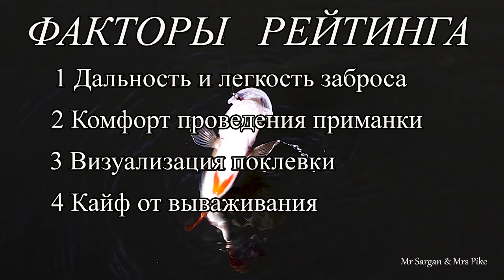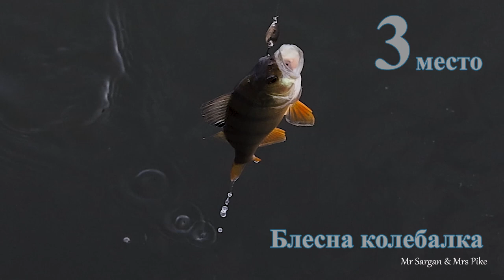10 способов ловли окуня на меляках в жару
Конец лета. На Барабойке температура воздуха днем до + 35, температура воды до + 28. Средняя глубина полметра, много травы. Рассмотрим как ловить окуня в таких условиях.
     Факторы рейтинга:
1 Дальность и легкость заброса
2 Комфорт проведения приманки
3 Визуализация поклевки
4 Кайф от вываживания
5 Эффективность и оригинальность приманки
     На 10-м месте – поплавок.
     На 9-м месте – поплапоппер. Заброс по-дальше. Поводок до метра с мормышкой 0,3 г. Насадка опарыш Беркли и живой опарыш. Проводка.  Пару рывков, пауза. Много поклевок белой рыбы.
     На 8-м месте – микроджиг. Груз 1-2 г и силиконовая приманка до 2-х дюймов. Неэффективен на заросшем мелководье.
     На 7-м месте – отводной поводок. Приманка твистер или виброхвост. При низкой воде в жару неэффективен.
     Сплит-шот дает больше поклевок. Груз 1-2 г. Крючок Owner Tenkara № 16. Но попадается в основном бель.
     На 6-м месте – живец. Эффектные поклевки и вываживание на удочку. Лучший живец – бычок. Но его ещё надо поймать. Ловля статичная. Ассистент – дочь Юлия. Ловила первый раз таким способом. Море восторга от поклевок.
     На 5-м месте – вращалка. Равномерная проводка блесны весом в несколько грамм. Необходимо наличие хорошего ультралайтного спиннинга.
     На 4-м месте – воблер крэнк с заглублением до метра. 2-3 оборота и пауза 1-2 сек. В это время воблер, покачиваясь, всплывает. Хорошо летит. Лопатка с изломом немного спасает от зацепов. Но тройник всё равно цепляет траву.
     На 3-м месте – колебалка с одинарным крючком и весом 2 г. Отлично летит, хорошо проходит траву. Стабильная игра на равномерной и рывковой проводках.
     На 2-м месте – мормышка. Несмотря на недалекий заброс, ловля некрупного окуня  на леску 0,09мм и спиннинг весом 52г  становится настоящим приключением. Поклевки на нимфы собственного изготовления добавляют адреналина
     На 1-м месте поппер. Чудесные полетные характеристики. Забросы прямо в траву. Проводка кистевыми рывками. 1-2 ударчика, пауза.  Бульканье, брызги воды, блуждающая проводка и атака окуня происходят у вас на глазах. Немного мешают перехлесты, которых нет у его собрата пропбейта.  Его игра рысканье зигзагами по поверхности воды. Пропеллер создает брызги и шум, который привлекает окуня. Этим поверхностным приманкам достаточно несколько см воды и наличия окуня.